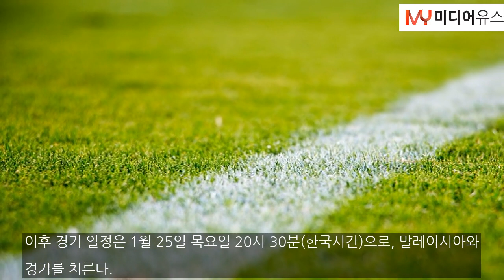'황금세대' 대한민국, 요르단과 졸전 끝에 2-2 무승부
[미디어유스 / 최선제 기자] 지난 2024년 1월 20일 20시 30분(한국시간) 2023 아시안컵 대한민국 대 요르단 경기가 펼쳐졌다. '황금세대'로 불리는 대한민국의 감독 위르겐 클린스만은 4-4-2 포메이션을 들고 나왔다. 주전 골키퍼 김승규는 훈련 중 십자인대 부상으로 안타깝게도 대표팀에서 하차하게 되었다. 김승규를 대신해 골키퍼에는 조현우, 수비엔 이기제, 김민재, 정승현, 설영우가 나섰고, 중원에는 이재성, 황인범, 박용우, 이강인..본문기사 더보기. 기자